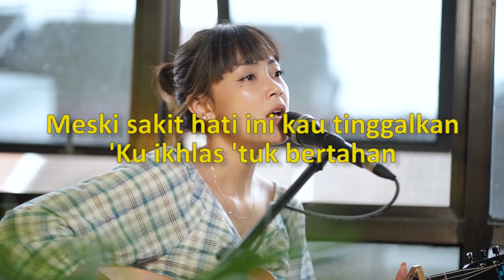[KARAOKE] TAMI AULIA | ST12 - JANGAN PERNAH BERUBAH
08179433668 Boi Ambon